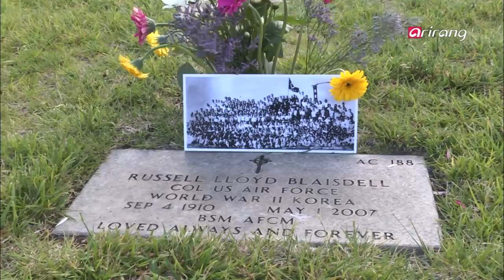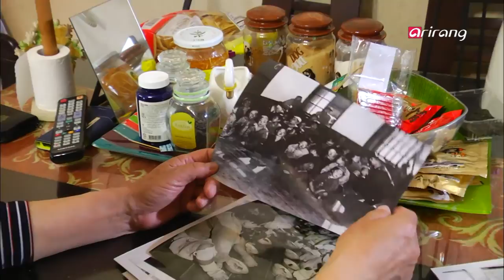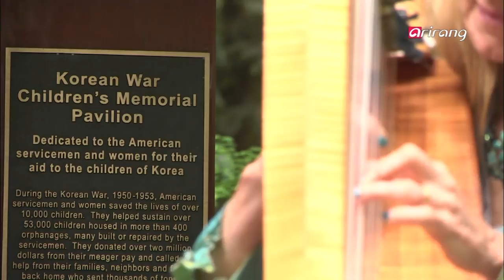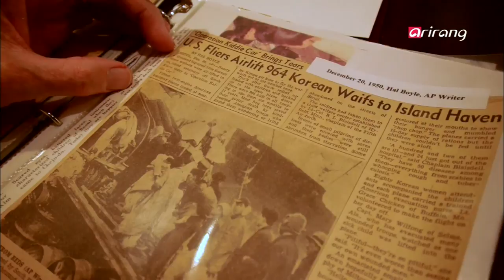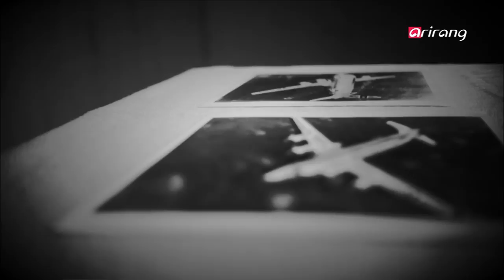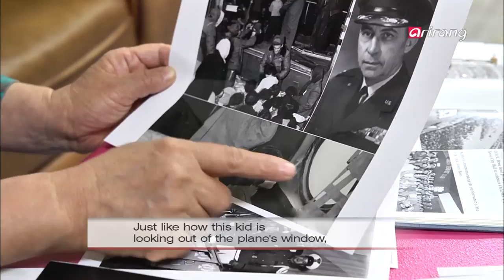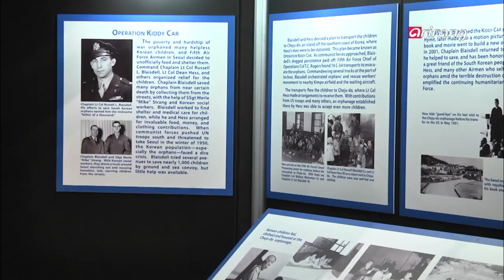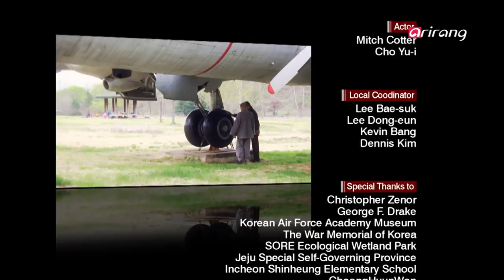Arirang Prime Ep207 The 60th Anniversary of the Korean War Armistice - Operation Kiddy Car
Arirang Prime Ep207

The 60th Anniversary of the Korean War Armistice
Documentary Special Part 3,
Operation Kiddy Car

On December 20, 1950, over a thousand Korean orphans were flown to Jeju on military aircrafts to save them from an impending attack from China in the midst of the Korean War. How were a thousand children, bereft of their parents, taken to Jeju in the chaotic fog of the war? The Operation Kiddy Car Airlift documentary will trace the extraordinary journey of these children.

Approximately 500,000 children in North Korea and South Korea died during the Korean War. More than 100,000 children lost their parents. Among the 100,000 war orphans, 4000 of them were adrift in Seoul. Russell Blaisdell was a U.S. Air Force chaplain deployed to Korea during this time. He made a personal effort to rescue young Korean orphans by transporting as many of them as he could to Jongno Elementary School where he cared for them.

Then China suddenly entered the Korean War. Even the UN Allied forces pulled back and withdrew from Seoul as the million-strong Chinese army began to approach. In the meantime, Chaplain Blaisdell had to find a way to evacuate the orphans under his care and he was running out of time.

His plan to take the children to Jeju by boat was in peril because, after waiting for four days, a boat had still not arrived.

As the situation became ever more dangerous, he took all the children to Gimpo Airport by truck to wait for a fleet of 16 C54 military transport planes which were stationed in Japan. It was Blaisdell's Operation Kiddy Car Airlift.

How did an Air Force chaplain mobilize a fleet of military transport planes without asking high-ranking Air Force officers for approval? On July 31 at 9 am, Arirang TV will air the Documentary Special: Operation Kiddy Car Airlift to commemorate the 60th anniversary of the Korean War Armistice.